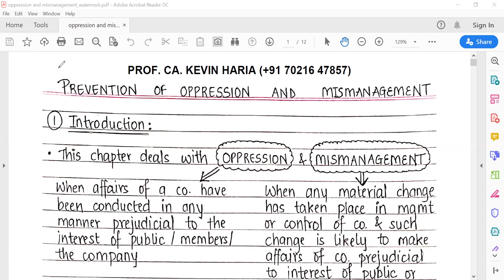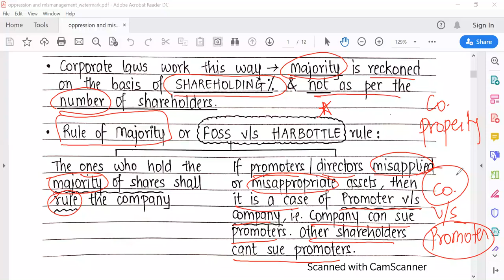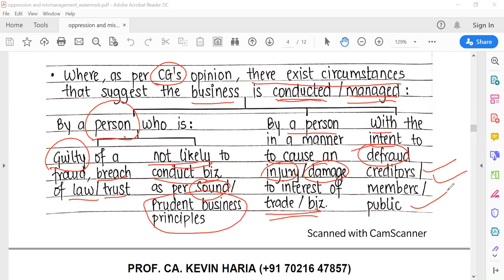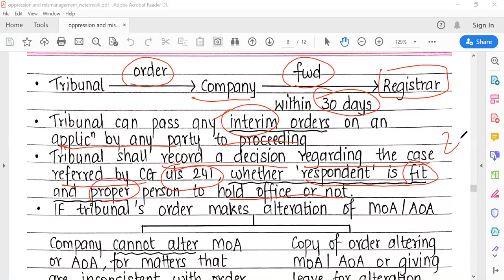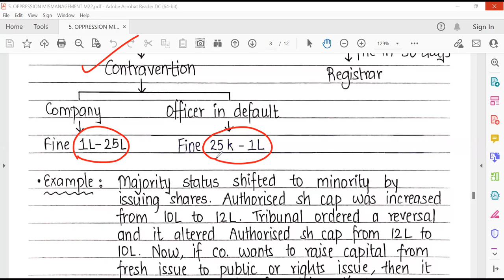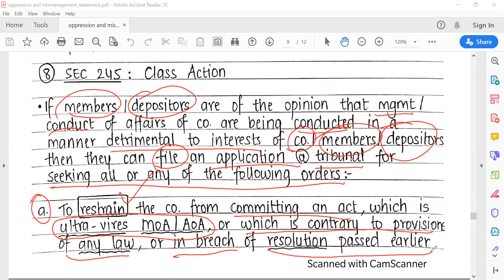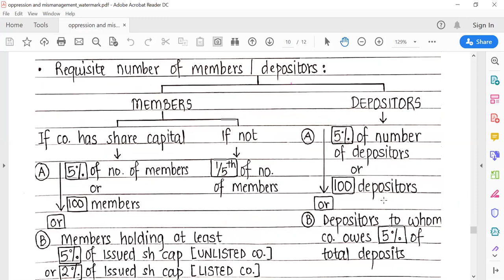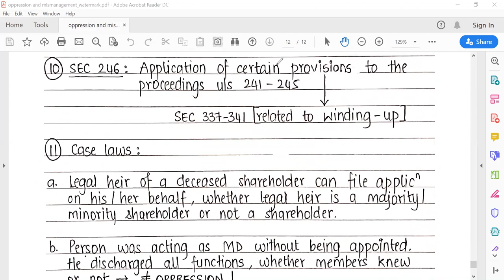NOV'22 Revision of Oppression and Mismanagement (Companies Act, 2013)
to buy Notes, Qbank, Video lectures

Subject- LAW

Faculty- Kevin Haria (CA, CS & CFA Coach)